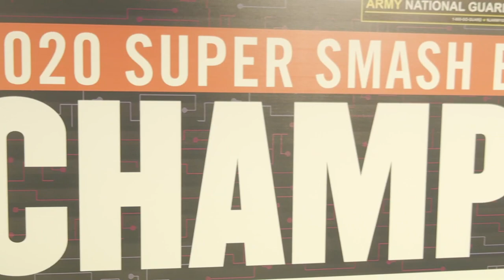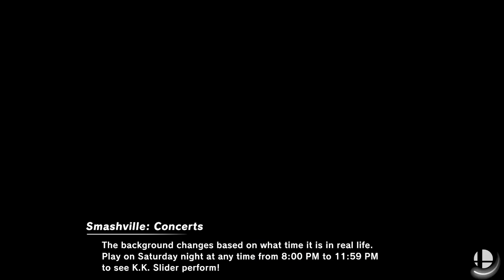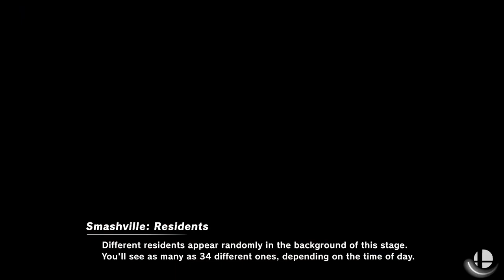EGFC S3 - SSBU - Week 13 - Iona vs Siena